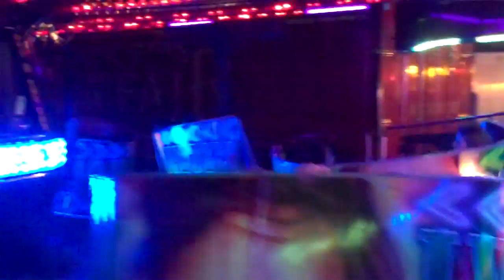Night Rider - John Ive - Offride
Offride of John Ive's Waltzer. Filmed at Wennington Green, Mile End, Middlesex, London.